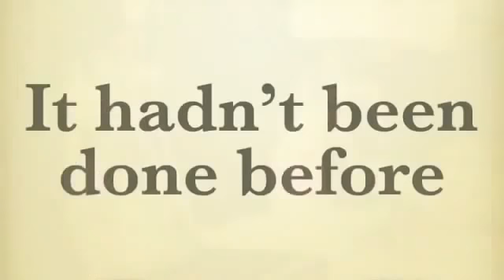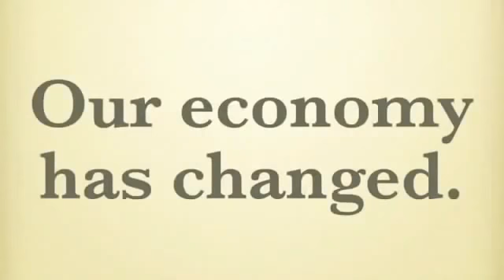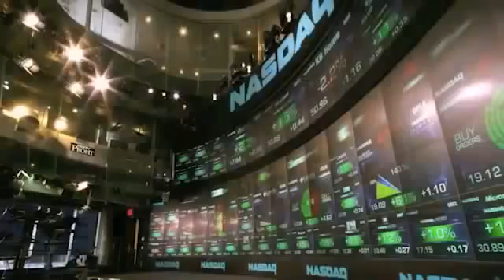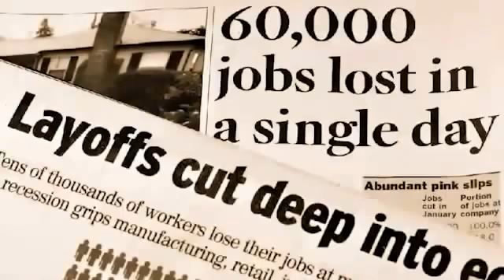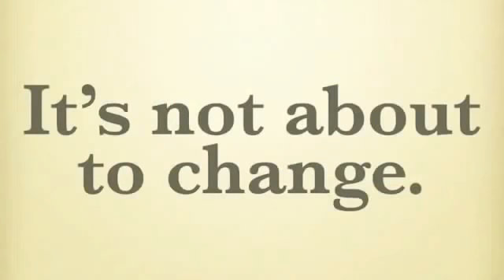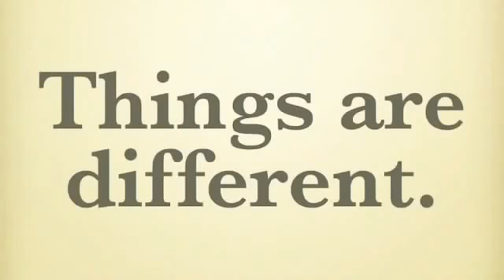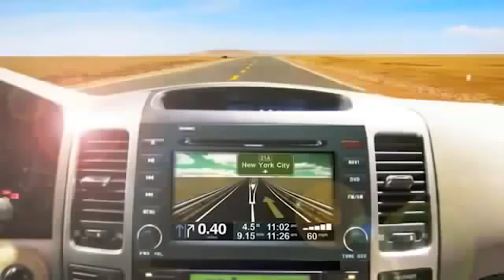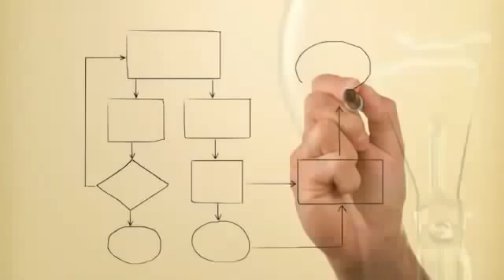Are you a Connector The 21st Century Economy is here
Are you a connector?  The world has changed from what it was like in the 1900s and you must also change to keep up with the flow.